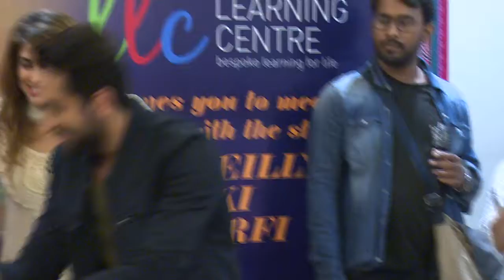London Learning Centre Bareilly Ki Barfi Visual 47